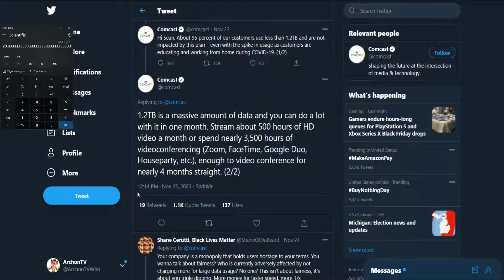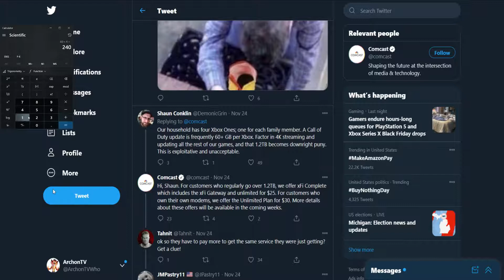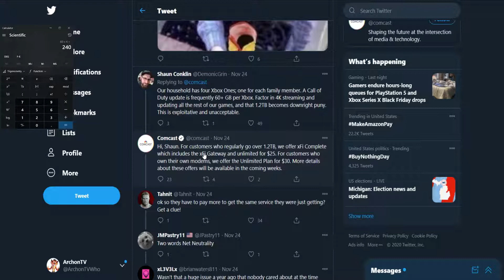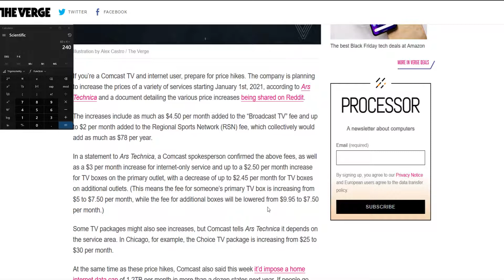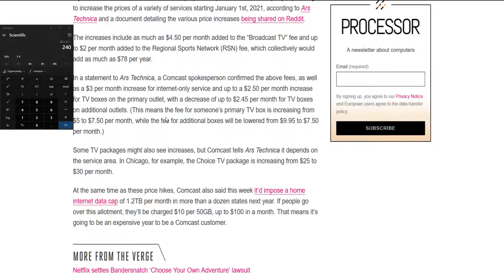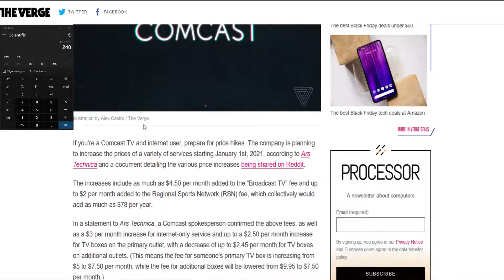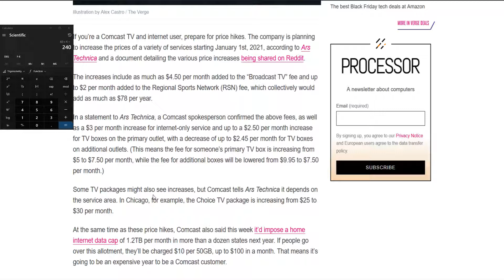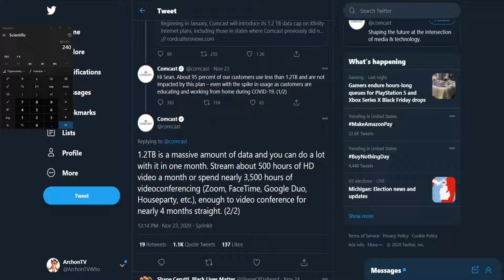Comcast Strikes Again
Once again Comcast shows their true color now imposing a data cap nationwide and raising prices on their equipment and service.